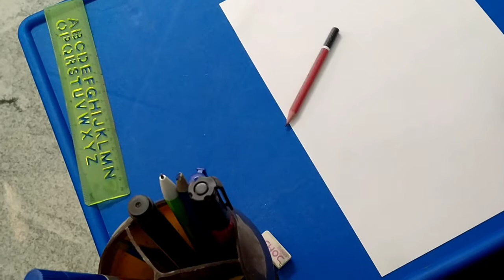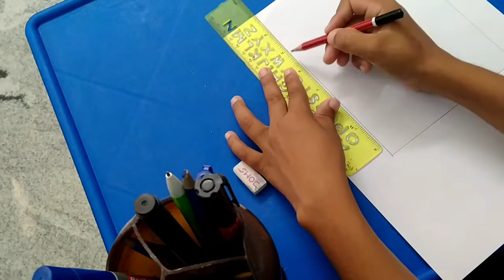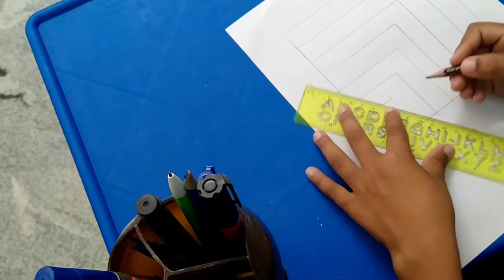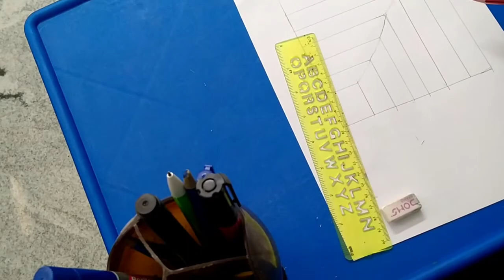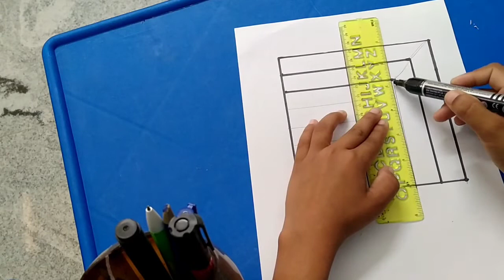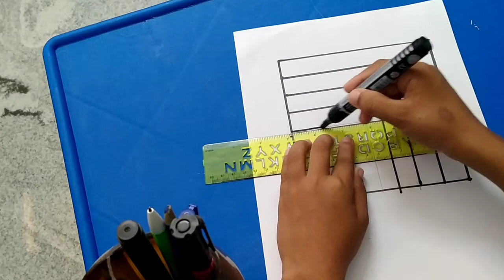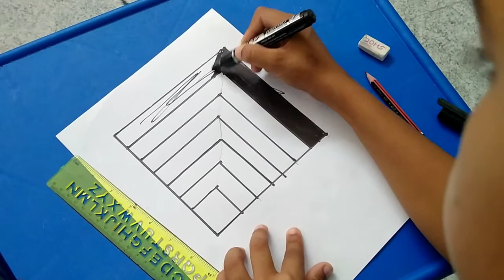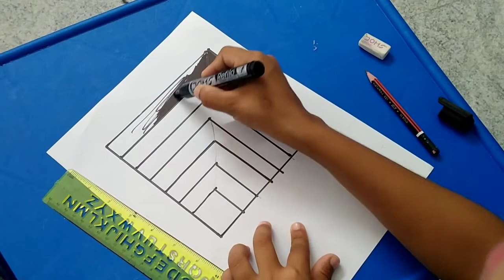How to draw 3D Drawing